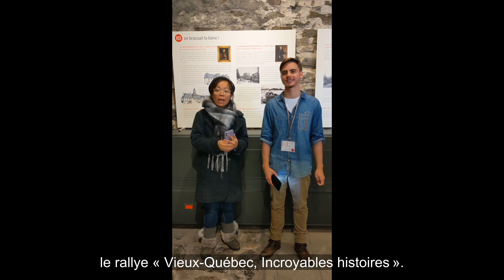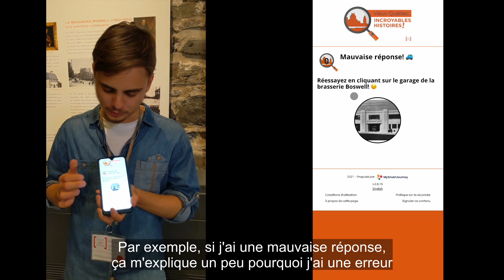L’Îlot des Palais innove en proposant un parcours numérique ludique dans les rues de Québec !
MySmartJourney a la chance de travailler avec l’Îlot des Palais pour leur parcours «Vieux-Québec, incroyables histoires». Grâce à notre technologie QR code et NFC, ce circuit a pour but de donner accès à du contenu additionnel à travers les rues du Vieux-Québec.

Pour en faire une activité payante, l’Îlot des Palais a utilisé la fonctionnalité “Lock Page” qui permet de bloquer le contenu affiché contre un mot de passe.

Rendez-vous à l’accueil du Palais pour obtenir plus d’information.

Ludique et informatif, ce parcours digital alimenté de quizz et photos vous permettra de vivre une expérience touristique unique au cœur de Québec !